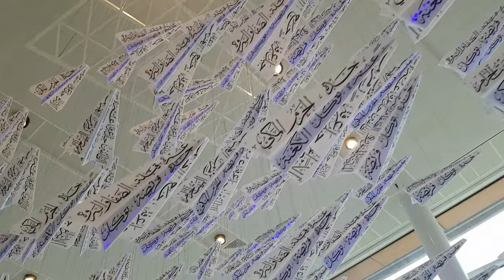Ramadan in Makkah al Mukarramah 2022 | Travel Documentary